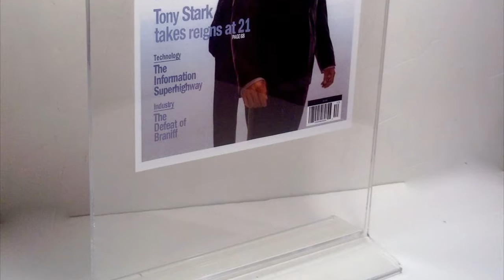14 Curiosidades sobre o Homem de Ferro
Hoje trazendo as 14 Curiosidades sobre o herói mais rico da Marvel, Homem de Ferro.